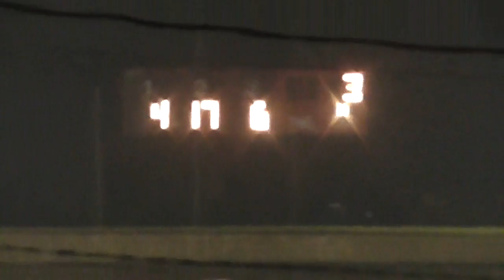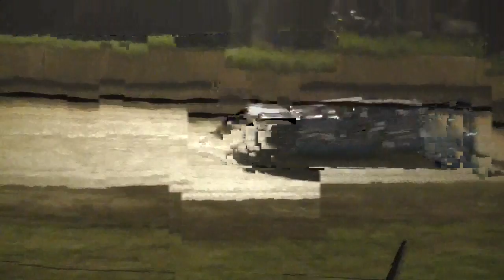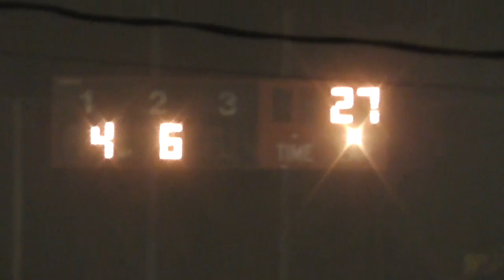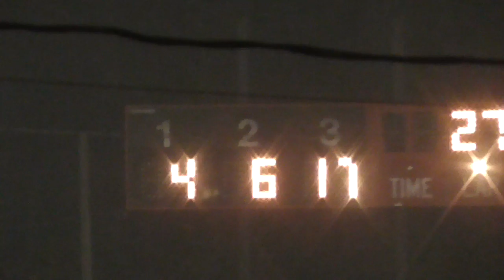Eriez Speedway Crate Late Model Feature 9/27/2014